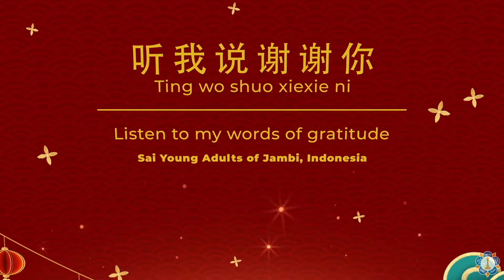Thank You 听我说谢谢你